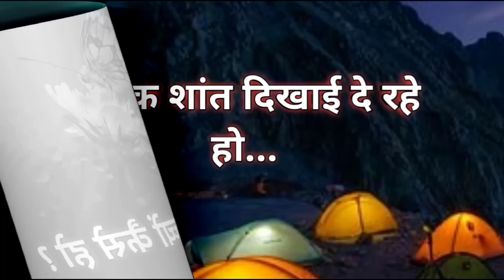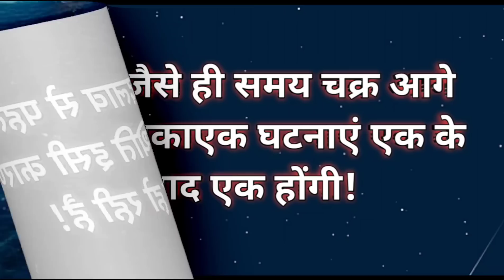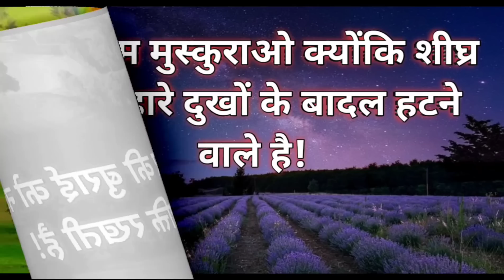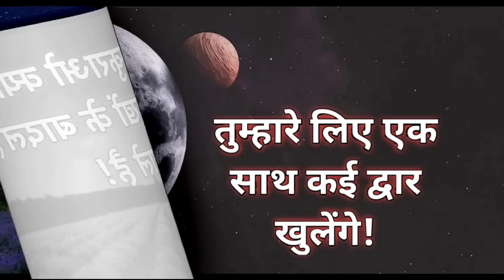बहुत बड़ा बदलाव होगा l Universe Message ❤️✍️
Queries Answered -

1. Universe Message for You
2. Today God Message for You
3. Divine Message
4. Urgent God Message for You